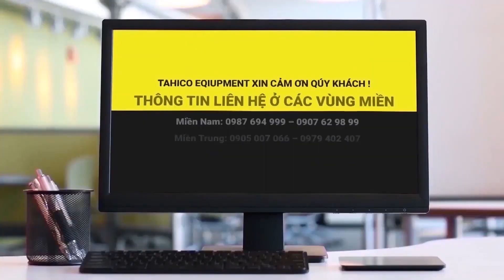Bộ điều khiển từ xa máy rửa xe cao áp | Công Ty TAHICO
Máy rửa xe cao áp  Kokoro T2200MG công suất 3kw, hoạt động mạnh mẽ, độ bền cao, phù hợp cho những tiệm rửa xe ô tô quy mô vừa mà không có điện 3 pha.
[Top 10+] Máy Rửa Xe Cao Áp | Giá Tốt Chỉ Từ (7.xxx.xxx)